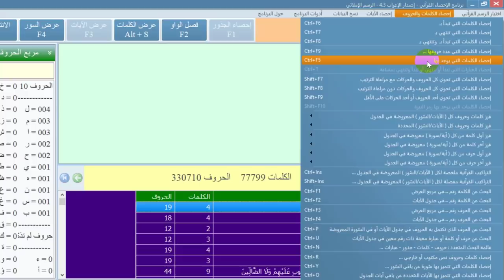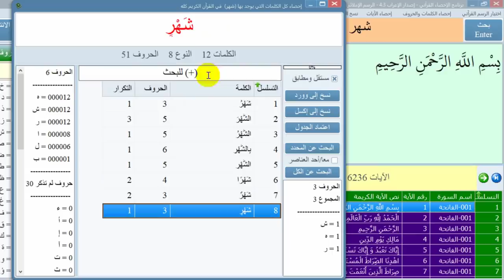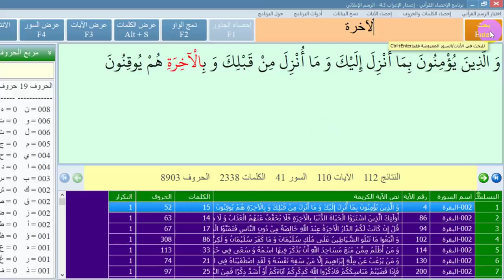حقيقة اليوم والشهر والدنيا والآخرة في القرآن | عبدالدائم الكحيل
قناة مجانية لنشر ثقافة الإعجاز العلمي.. نرجو نشر هذا الفيديو المجاني على قنواتكم الخاصة وعلى وسائل التواصل الاجتماعي ...

1- احفظ الرقم 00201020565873 (ضروري)
2- أرسل كلمة "اشتراك"
3- سنرسل لك رابط الانضمام للمجموعة